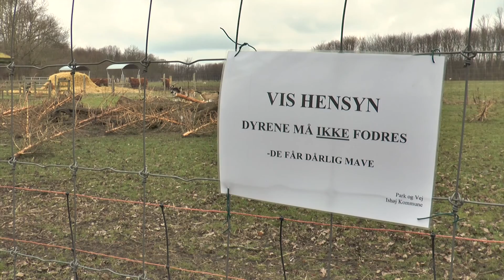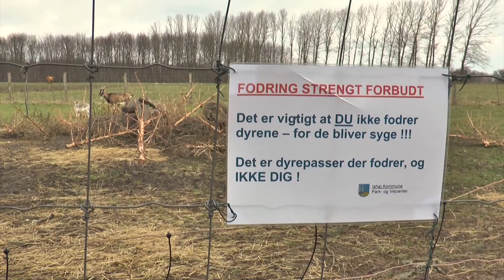Fodring forbudt - TV-Ishøj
Dyr er søde, især dem man kan hilse på, men Ishøj Dyrepark har desværre mistet ikke bare en men to geder, der er gået bort, fordi nogen i en ellers god mening har fodret dem.